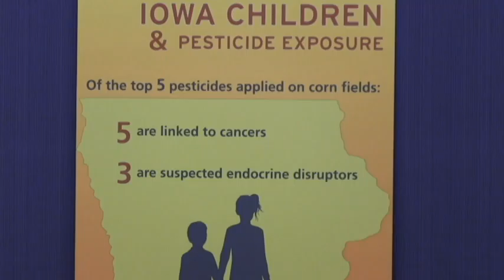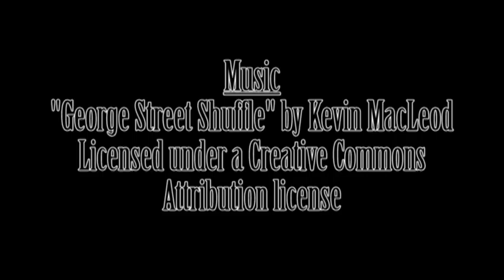Iowa City News Conference for "Kids on the Frontline," a report by the Pesticide Action Network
Iowa City news conference and panel discussion about the recently released "Kids on the Frontline" report by the Pesticide Action Network of North America.

Hosted at the Iowa City Public Library on May 10, 2016.